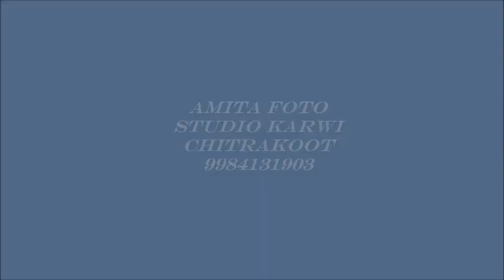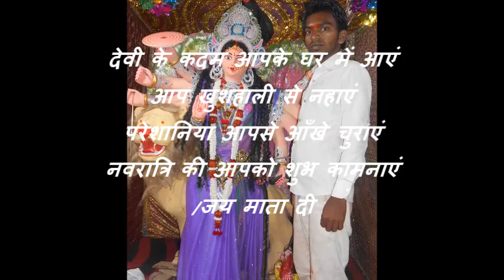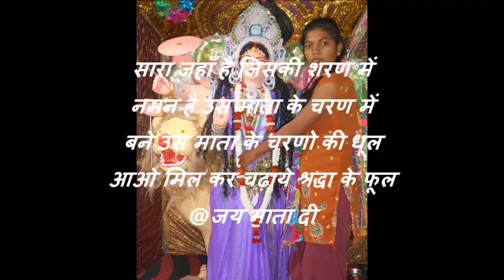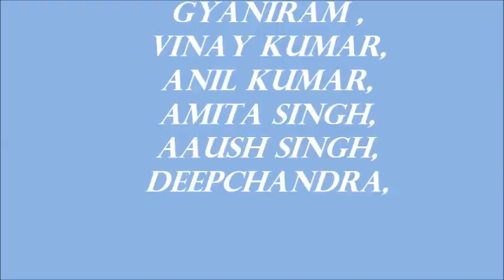Amita Foto Studio karwi chitrakoot